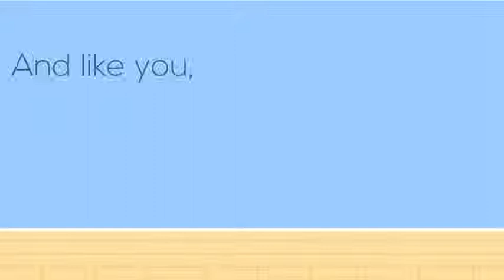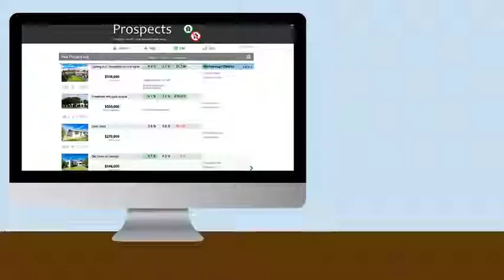Property Investment Analysis and Portfolio management made easy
This is an animation introduction to an online tool for Property Investors to analyse new purchases and review and manage an existing portfolio.

No more calculators, or excel spreadsheet. Prospects provides tools to investors, whether you have a portfolio producing yields, are a beginner, are seeking advice, or just want to learn the basics. Prospects provides easy to use, accessible software.

Prospects Property Investment Analysis and Portfolio management made easy